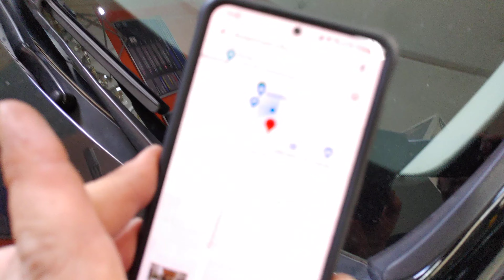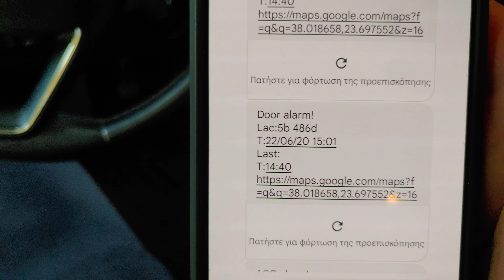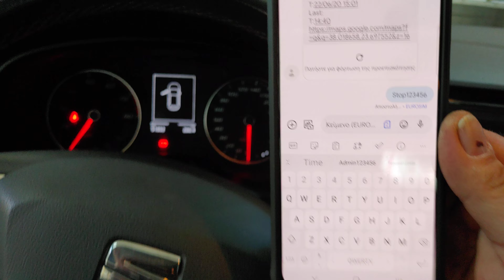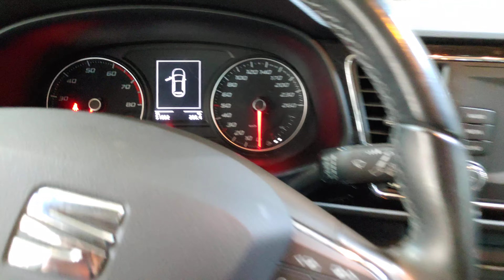Seat Leon 2015 σύστημα συναγερμού και εντοπισμου. Απενεργοποιηση κιμητηρα μεσω Sms